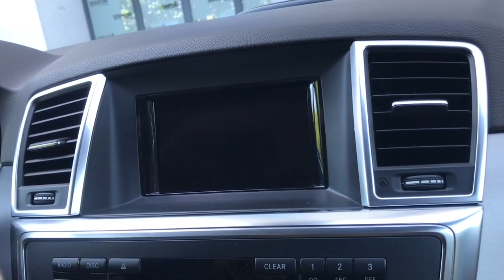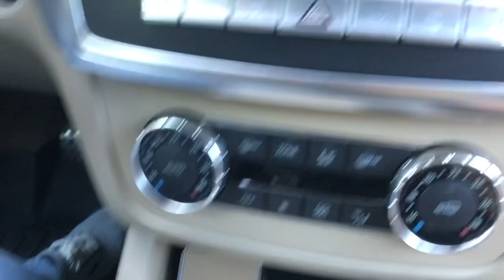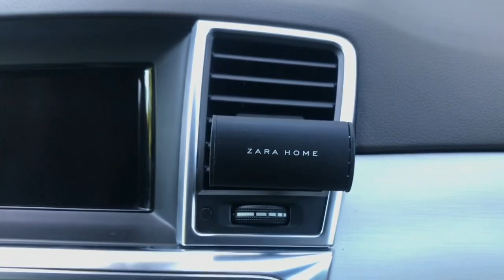Пахучка ZARA в машину / ZARA HOME / Автомобильный аромат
Делитесь своими советами и хитростями в комментариях
Котлеты По Киевски подробный рецепт
Рецепт вареников с вишней / Смотреть до конца